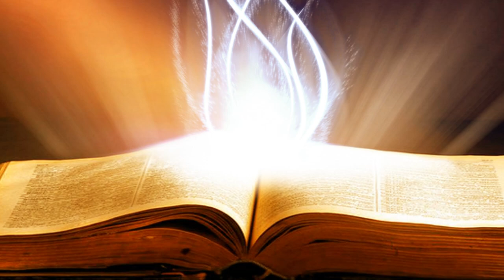Suy Niệm Lời Chúa : Thứ Bảy, 30/11/2019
Thứ Bảy tuần XXXIV thường niên năm C: Đừng ngần ngại với lời mời gọi của Chúa.
Khi nghe đoạn Tin Mừng này, chắc hẳn chúng ta sẽ nghĩ rằng đoạn Tin Mừng này chỉ dành riêng cho những ai được Chúa chọn để sống trong đời tu. Nhất là câu nói của Chúa Giêsu: “Hãy theo Ta”. Nếu nghĩ như thế thì quả thật chúng ta chưa hiểu được lời kêu gọi của Chúa. Chắc hẳn rằng, lời mời gọi của Chúa Giêsu: “Hãy theo Ta”, không chỉ dành riêng cho một số người nào đó, mà có thể nói là cho hết mọi người chúng ta. Nhưng để có thể đáp trả lại như các ngài, chúng ta cũng cần noi gương của các ngài.
Cũng như thánh Anrê, trước khi bỏ mọi sự mà đi theo Chúa, thì ngài đã thao thức đi tìm chân lý, cho nên ngài đã tìm đến để nghe thánh Gioan Tẩy Giả rao giảng. Rồi ngài được chỉ cho biết hãy tìm đến Chúa Giêsu. Và ngài tiếp tục tìm đến Chúa Giêsu để được nghe giảng dạy. Nhờ đó, ngài đã tìm và đã gặp được Chúa.
Chúa Giêsu vẫn đang mời gọi chúng ta mỗi ngày đi theo Chúa. Xin cho chúng ta biết theo gương của thánh Anrê sẵn sàng đáp trả lại lời của Chúa. Đáp trả bằng thiện chí dám từ bỏ ý riêng của mình, đáp trả bằng quảng đại góp phần mình vào công cuộc cứu độ của Chúa, khi sẳn sàng dấn thân vào công việc tông đồ hằng ngày trong cuộc sống của chúng ta và trong khả năng của chúng ta.